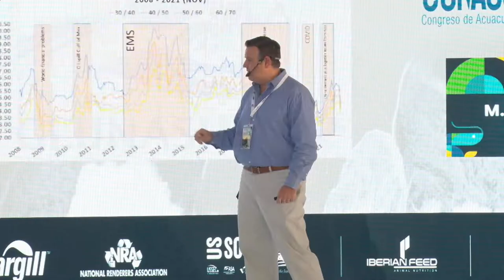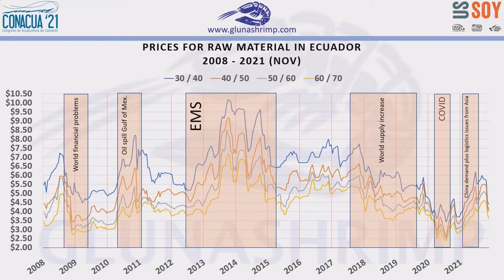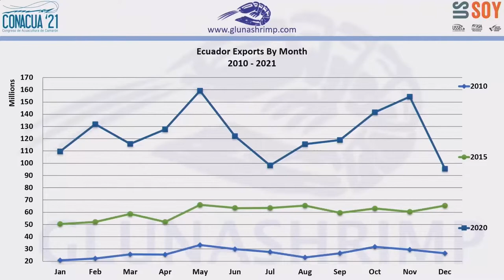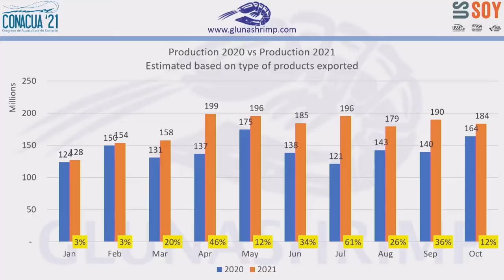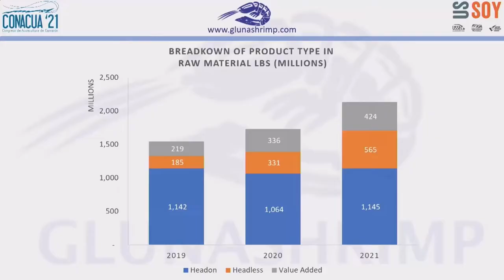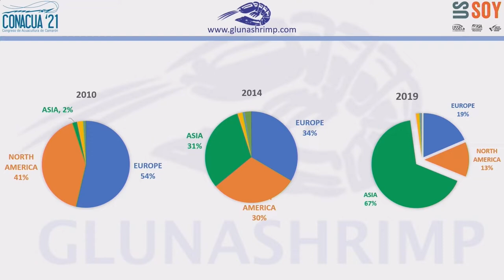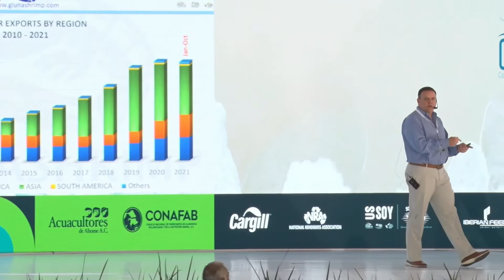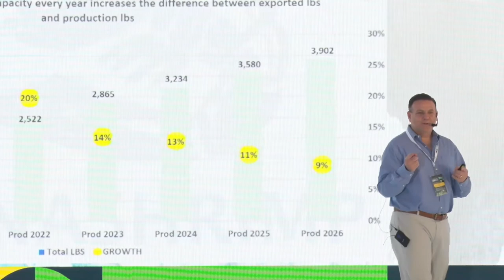Panorama de comercialización de camarón post pandemia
M.Sc. Gabriel Luna, Director de Glunashrimp.